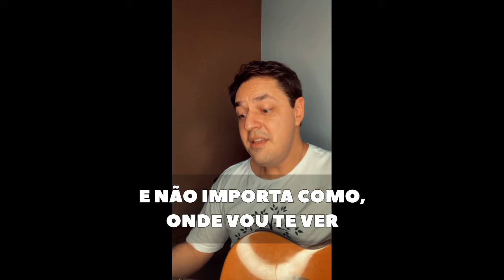Lucas Avelar - "O som até você" - COMPONDO AO VIVO #13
Resultado da live COMPONDO AO VIVO #13 com a música "O som até você", construída com os parceiros que se manifestaram durante o processo.